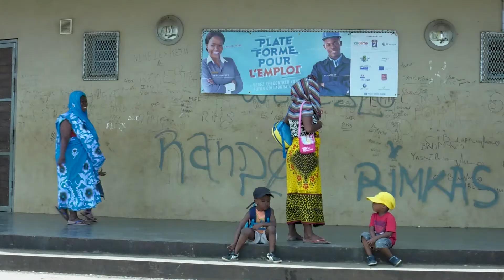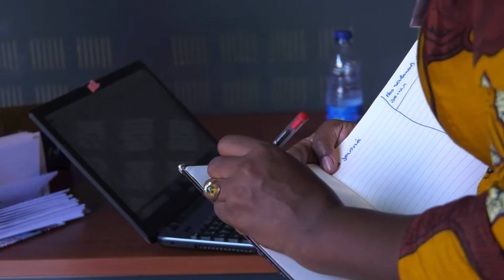2020 FILM Plateforme pour l'Emploi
Titre : Plateforme pour l'Emploi
Durée : 4'49

Client : Ville de Mamoudzou
Agence : Angalia

Production : Digicut MEDIA
Images aériennes : DroneGo